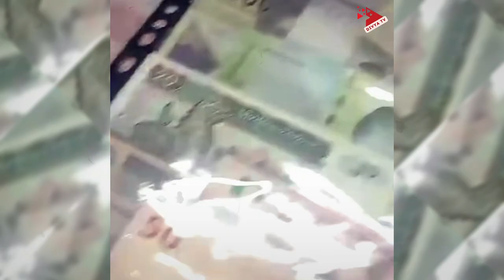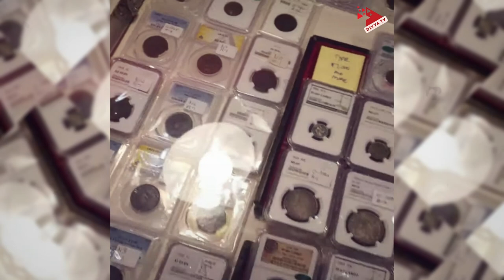মেয়েদের এই স্কুলে কাড়ি কাড়ি দুষ্পাপ্য সব টাকা। Scarce Currency | Divya Tv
মেয়েদের এই স্কুলে কারি কারি দুষ্প্রাপ্য টাকা ও প্রাচীন মুদ্রার খোজ। কি অবাক হচ্ছেন? হে, স্কুলের মধ্যে কারি কারি দুষ্প্রাপ্য টাকা মুদ্রা মুহুর আরো কত কি? চোখের সামনে ওইসব দেখে অবাক ছাত্রী থেকে শিক্ষিকা সকলেই। খবর জানাজানি হতেই অনেকেই ছুটলেন এই গার্লস স্কুলে।

Find rare coins and ancient coins at this girls' school. What are you wondering? Hey, how much more is the scarce money coin muhur within the school? Everyone from students to teachers were surprised to see that in front of their eyes. As soon as the news came out, many people rushed to this girls' school.